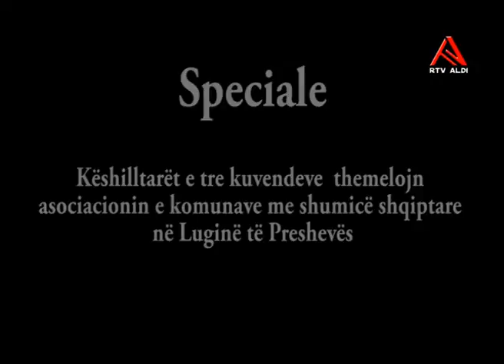Speciale - Themelohet Asociacioni në Luginë - Rtv Aldi